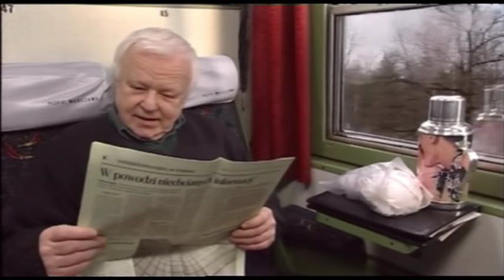"Maszyna czasu"-Liwko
Krzysztof Kowalewski i Marian Opania - skecz z cyklu "Dowcipy z brodą" z programu Wojciecha Manna i Krzysztofa Materny "MC2" TVP. reż. Piotr Rzepliński, zdj. J. Paweł Pełech